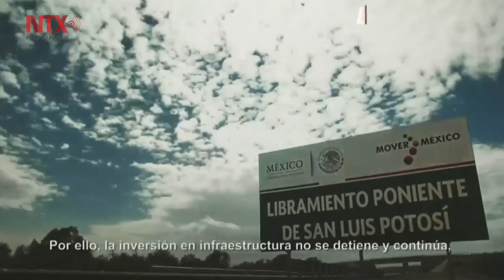México, país atractivo para inversiones extranjeras: EPN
El Primer mandatario destacó que la posición geográfica de México, lo hace uno de los mercados más importantes del mundo toda vez,  que tiene 120 millones de consumidore